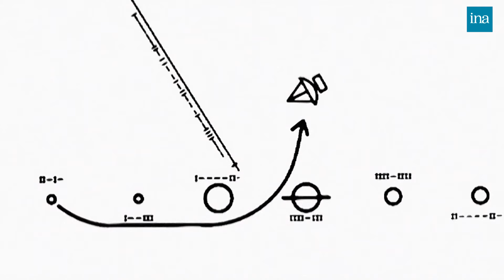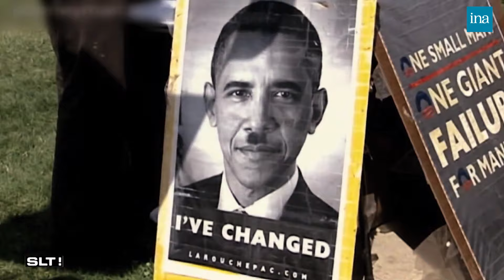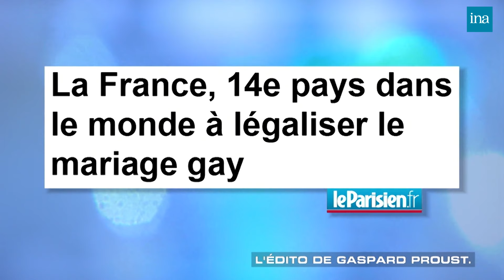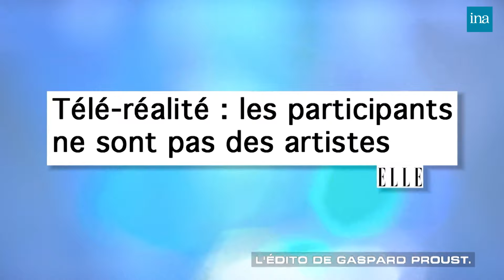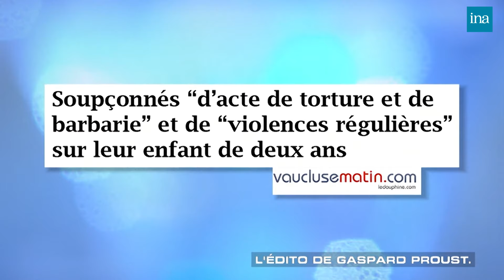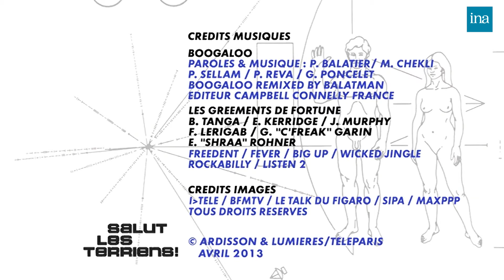Salut Les Terriens ! de Thierry Ardisson avec Christian Estrosi, Kheiron ... | INA Arditube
Thierry Ardisson reçoit Dominique Bertinotti, Karl Lagerfeld, Philippe Bilger, Rémi Gaillard, Ulrike Koltermann et Mourad Boudjellal. .
Le stylsite Karl Lagerfeld parle de sa célébrité
Il reçoit Dominique BERTINOTTI, ministre de la famille, chargée de l'application de la loi sur le mariage pour tous, le couturier Karl LAGERFELD, pour l'ensemble de son oeuvre, l'avocat général Philippe BILGER, auteur du livre "La France en miettes" chez Fayard, l'humoriste Rémi GAILLARD, qui s'est fait connaître en mettant en ligne des vidéos sur Internet.